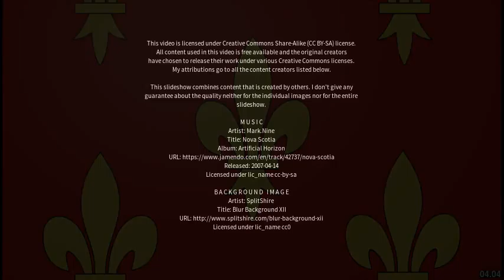Best places to visit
Best places to visit - Croy (United Kingdom) Best places to visit - Slideshows from all over the world - City trips, nature pictures, etc.